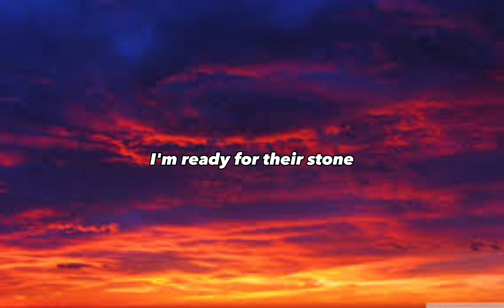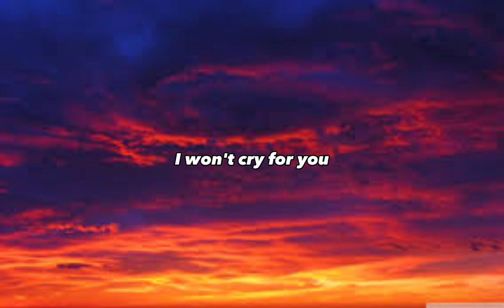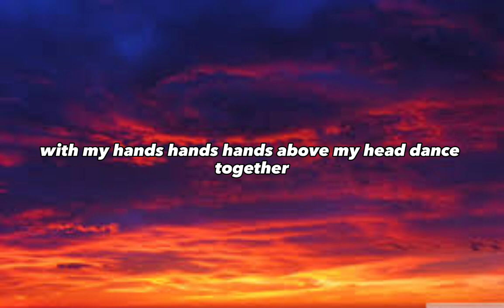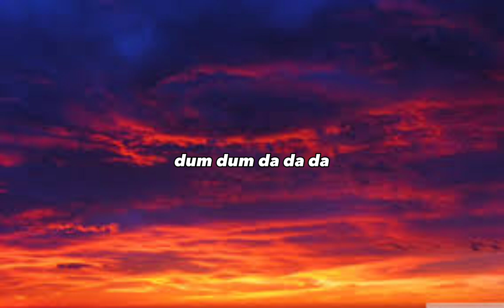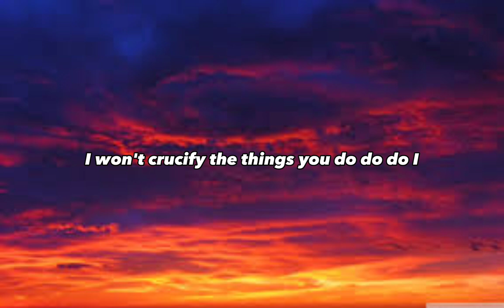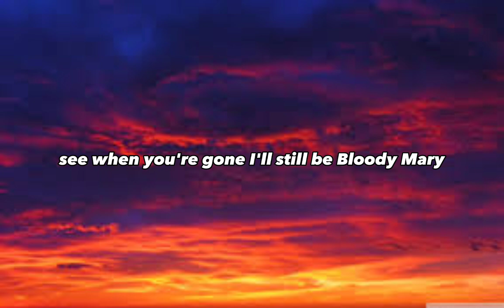Lady Gaga - Bloody Mary (Speed Up Tiktok Version) Lyrics